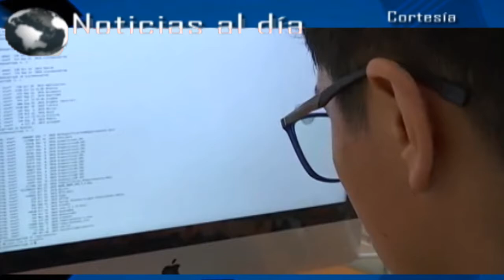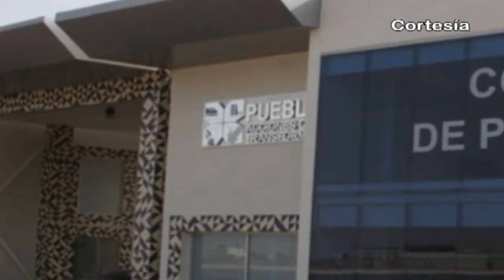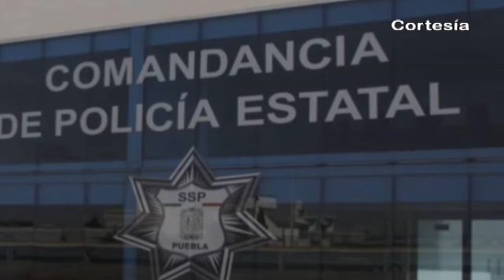Noticias al día - Lunes 4 de Diciembre 2017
Emisión 04 de Diciembre 2017 de Noticias al día

REGIÓN TLAXCALA
*Gran éxito la Décimo Tercera feria del taco de Canasta en San Vicente Xiloxochitla, poblado perteneciente a Nativitas, Tlaxcala.
*Conmemora Zacatelco el Día Internacional de la Discapacidad
*Ya se lleva a cabo la interacción entre la educación Universitaria actualizada y el sector laboral en Tlaxcala

REGIÓN TEXMELUCAN
*Continúa sin operar comandancia de la policía estatal en Hueyatzacoalco

*Entrega de Despensas por parte del DIF de Xoxtla
*Inauguración de barda perimetral en Misiones de San Francisco en Coronango
*Llegan 3 aulas móviles a San Antonio Tlatenco
*Familias afectadas por sismo en Chiautzingo, inician firma de expedientes para reconstrucción de vivienda.
*Realizan recepción padròn oficial damnificados en Huejotzingo por daños parciales tras sismo del 19S.